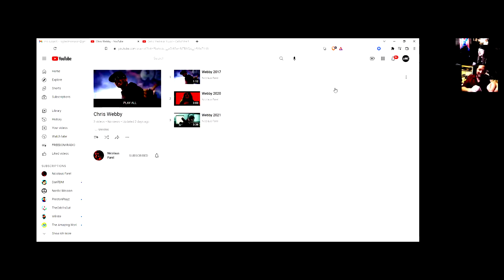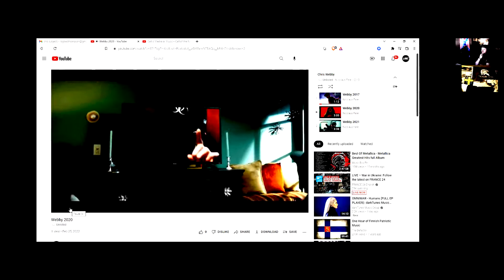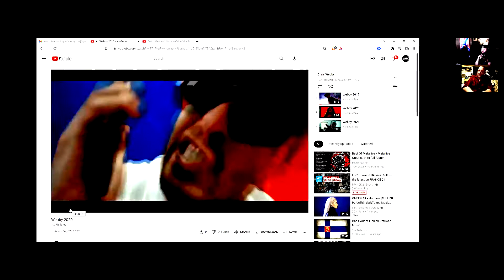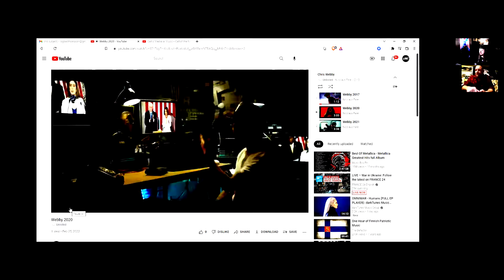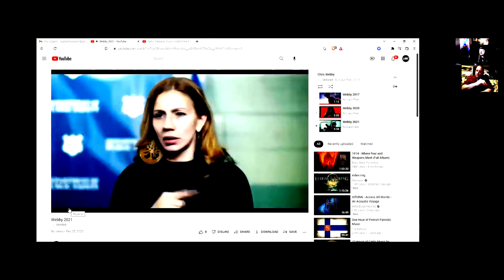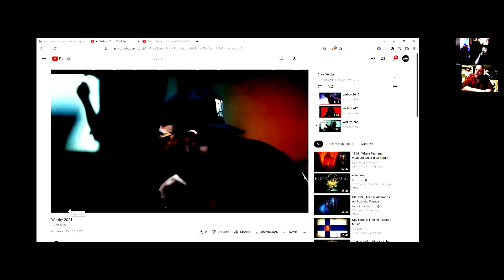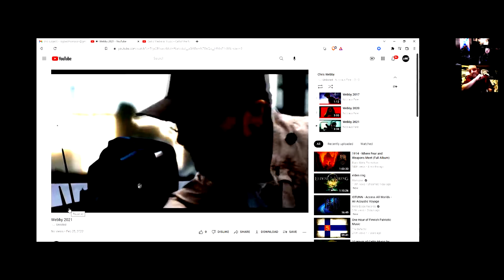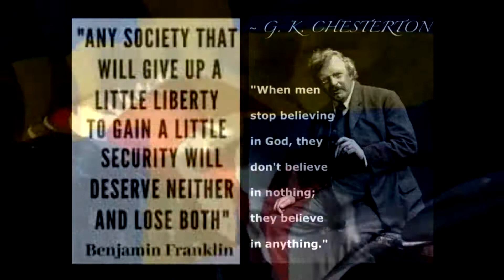Patriot Act's FREEDOM RADIO | Chris Webby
Chris Webby nibbling on the red pill.